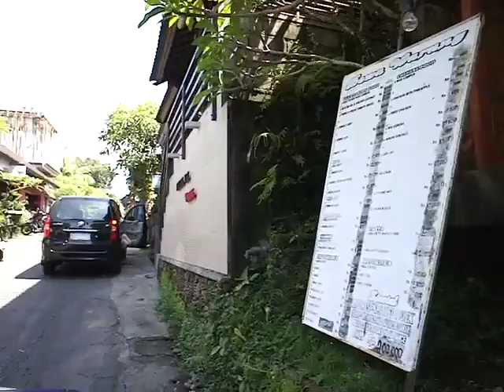本日のUbud 2214/01/17 10:47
本日のウブドは晴れ、暑いです。

動画はJl.HanomanからJl.Gootama Selatanに入り、
Jl.Dewi Sitaを渡り、Jl,Raya Ubudへ出て、
Jl.Sugriwaのwarung KareYaまでです。

Jl.Gootama、相変わらずグルメ通りですね。
Jl.Sugriwaもそうですが、
Jl.Monkey ForestやJl.Hanomanより、
歩くのに、良い感じの通りです。

最近まで、カレー屋の朝の掃除は僕がやっていたのですが、
新しいスタッフ（従姉妹・主婦）のお陰で、
この時間にはきれいになっていました。
指示される前にしっかり仕事が出来る、
良く出来た従姉妹です。

お陰で、コーヒー焙煎の時間にも余裕ができ、
また、アンカサに集中出来ますね。